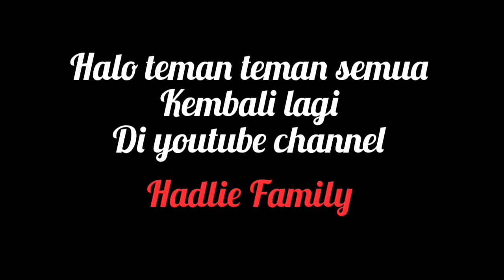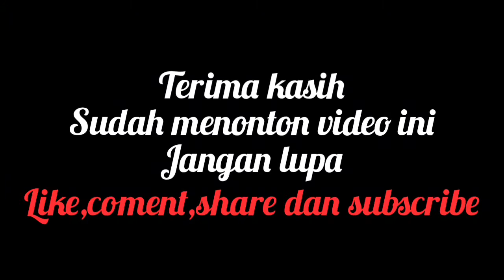MAINAN BUBBLE CAMERA (MAINAN ANAK 2021) - Hadlie Family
MAINAN BARU BUBBLE CAMERA SPIDERMAN

halo teman teman semua kembali lagi diyoutube channel @hadliefamily

video kali ini,video mainan baru bubble camera karakter spiderman

dede alfatih minta dibeliin mainan baru

Unboxing kamera bubble dan cara isi ulang bubble camera